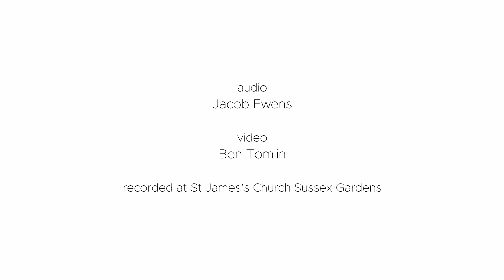Corvus Consort: Eleven Pipers Piping (Derri Joseph Lewis) - "Twelve Composers Composing" no. 11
The eleventh in a series of twelve new miniature works as part of “Twelve Composers Composing” — a project of new commissions for Christmas 2020.

Derri Joseph Lewis

The Corvus Consort has commissioned twelve of the UK’s most exciting young composers to compose twelve new miniature works for a choir of twelve voices, based on the lyrics of the well-known song ‘The Twelve Days of Christmas’. The new commissions were recorded and filmed in December 2020, and are being released online in twelve short videos throughout the Twelve Days of Christmas.

Director: Freddie Crowley
Audio: Jacob Ewens
Video: Ben Tomlin
Recorded at St James’s Church Sussex Gardens

Derri Joseph Lewis is a prize-winning Welsh composer and sound-artist, writing music for concerts, stage-works and installations in Europe and America.

About the piece, Derri says:

Writing ‘Eleven Pipers Piping’ was extremely fun — the piece is an evocation of the huge sound produced by a brass section. Although the original lyric probably refers to bagpipers rather than trumpeters, I couldn’t resist writing something big and brassy for the Corvus Consort. Producing a 30 second miniature might sound like a simple brief, but crafting a satisfying and developed work with just half a minute is no easy feat. Listen out for the alliteration of percussive ‘P’s and the hidden 11-beat pattern!